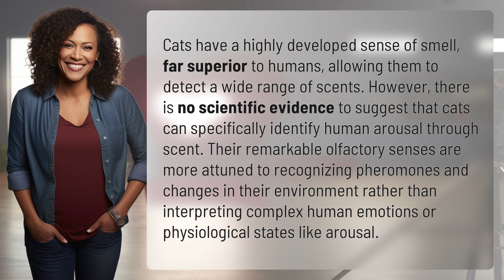Can cats smell human arousal?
Can Cats Detect Human Arousal Through Smell? 👉 Cats & Arousal 👉 Learn about the limits of cats' olfactory senses and why they may not be able to smell human arousal specifically. Find out how cats use their sense of smell to navigate the world around them.

Laura S. Harris (2024, April 17.) Can cats smell human arousal?
    🌐 AskAbout.video